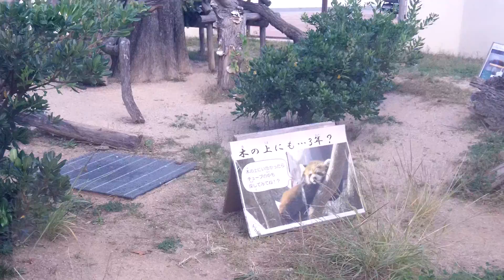京都市動物園 レッサーパンダ